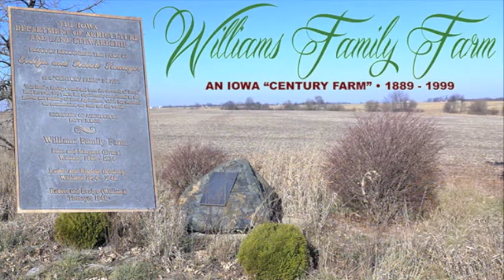Robert & Evelyn Tiemeyer Trust Aerial Tour - Washington County, IA